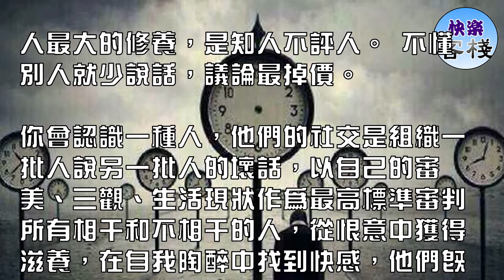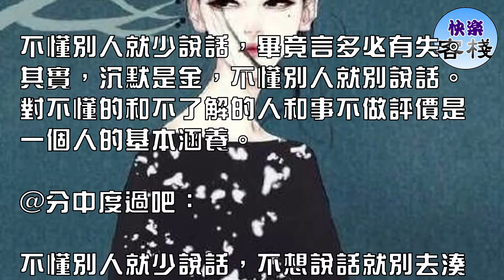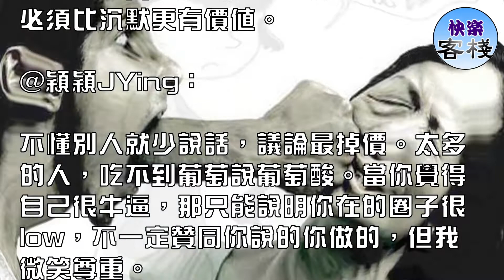不懂別人就少說話，議論最掉價｜心靈勵志｜快樂客棧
知人不必言盡，言盡則無友。責人不必苛盡，苛盡則眾遠。敬人不必卑盡，卑盡則少骨。 不懂別人就少說話，人最大的修養，是知人不評人。

人最大的修養，是知人不評人。 不懂別人就少說話，議論最掉價。

你會認識一種人，他們的社交是組織一批人說另一批人的壞話，以自己的審美、三觀、生活現狀作為最高標準審判所有相干和不相干的人，從恨意中獲得滋養，在自我陶醉中找到快感，他們既自大又自卑，既渴望抱團又拚命排擠。

遇到這種人的示好，寧肯成為他們下一個極盡挖苦的對象，也要遠遠躲開。

禍從口出，你不經意的一句話可能會讓另一個人在心裏思考很久，少說話多辦事~ 通往成熟的路上首先就要學會閉嘴。

不懂別人就少說話！多說話，本身就很傻！不要輕易去議論別人，也不要太在意別人背後的議論…

不懂別人就少說話，畢竟言多必有失。其實，沉默是金，不懂別人就別說話。對不懂的和不了解的人和事不做評價是一個人的基本涵養。

不懂別人就少說話，不想說話就別去湊熱鬧，別人的圈子最好別進，喜歡獨處的人就別裝著到處高談闊論。一個人，安安靜靜地坐下來，看看書或者深思一會兒，遠比強迫自己刷存在感好太多。

「評價他人生活」大概可以分為兩種，一種是知道他人的生活，而後評價；另一種是不知卻揣度他人生活，而後妄加評價。

是的，人類之所以天生愛八卦，不過是因為可以在評價他人之時獲取快感。知人不評人，才是聰明人最大的善良。不懂別人就少說話，議論最掉價。

不懂別人就少說話，懂得時，別多說。心亂時，慢慢說。置身事外，誰都可以心平氣和，身處其中，誰還可以淡定從容？

所以請不要輕易評論任何人，因為你不在其中。我們每個人都應當認清目前的自己，找到屬於自己的位置，走自己的道路，人生，越努力越幸運！記得隨時帶上自己的陽光。

不懂別人就少說話，你可能永遠不知道在你情緒失控的時候說出來的話有多傷人。當你要開口說話時，你所說的話，必須比沉默更有價值。

不懂別人就少說話，議論最掉價。太多的人，吃不到葡萄說葡萄酸。當你覺得自己很牛逼，那只能說明你在的圈子很low，不一定贊同你說的你做的，但我微笑尊重。

不要輕易評論別人，因為你沒有經歷過他的人生。所以，不懂別人時就少說話，背後議論最掉價。真正的強者，一定都很陽光！

不要輕易評論別人，因為你沒有經歷過他(她)的人生。所以，不懂別人時就少說話，背後議論最掉價，管好自己的事，與自己無關的事閉嘴吧。

一線潮流情報,一線時尚資訊！圖文綜合來源自網絡，版權歸原作者所有，僅供分享。你的印象，我封存之；你的時光，我另存為！